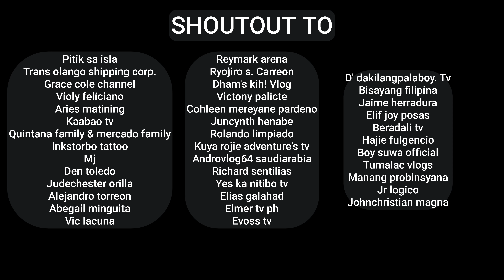DAYO SERIES DAY 1 SULIT ANG PAMAMANA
NANGALAO DAYO SERIES DAY 1,SULIT ANG PAGDAYO.salamat at hindi kami nabigo nuong una akala namin maboboklo kami buti nalang may nakita kaming mga bahayan ng bagulan.